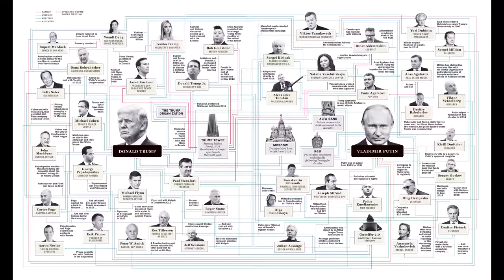"It's been a long time coming, Trump." By: Charles Jordan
By: Charles Jordan N.Y.